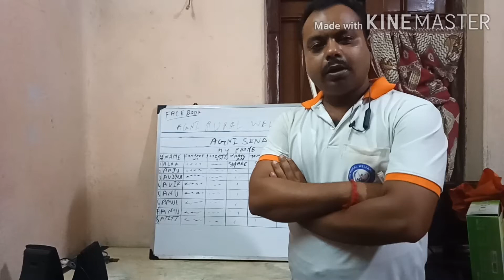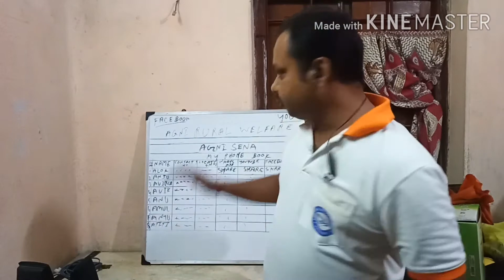How to join AGNI SENA or Social Work Organisation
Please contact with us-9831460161